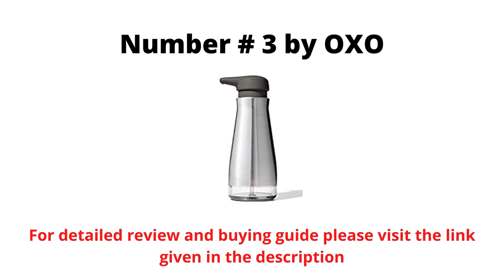8 Best Kitchen Soap Dispenser 2021 - Complete Buyer Guide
The kitchen soap dispenser comes in handy meeting your all-day cleaning requirements. It provides easy access to soap and reduces bacteria & germ transfer.

For detailed buyer guide please visit the below link. You'll also learn about pros and cons of each kitchen soap dispenser.

Detailed and Comprehensive Buyer Guide for Best Kitchen Soap Dispenser